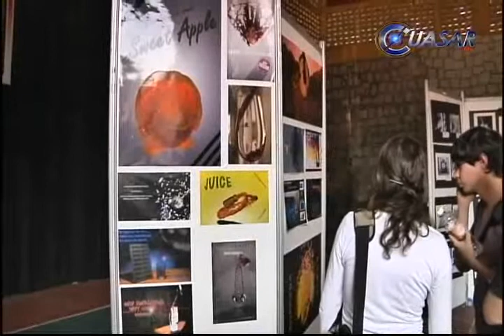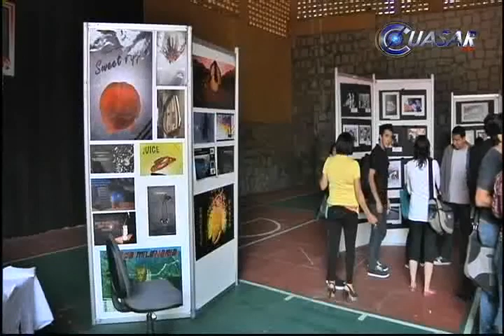Medios Interactivos, carrera del futuro; UDEM la ofrece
La presencia de nuevas tecnologías en todos los campos del conocimiento exige profesionales especializados en el manejo de información presentada de forma lúdica y atractiva para realizar una mejor conexión con el espectador...